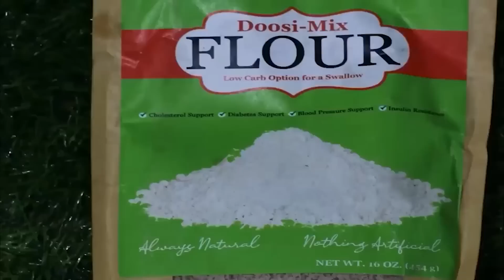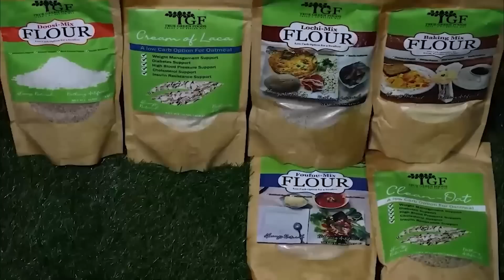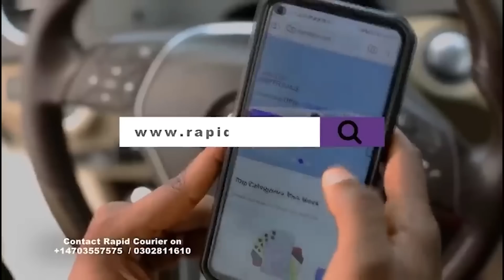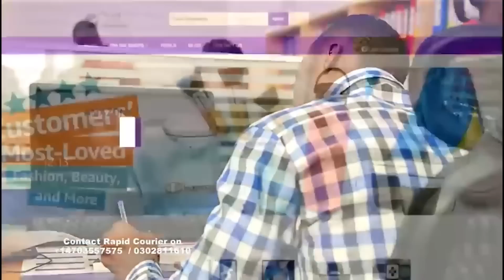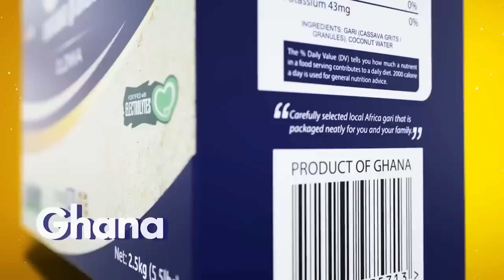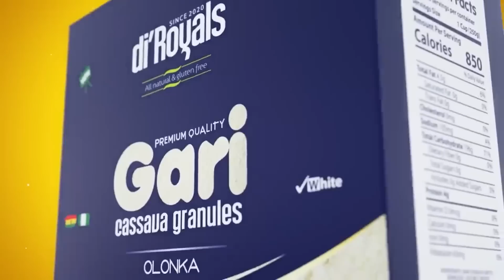Why do planes fly so high and Mystery Behind the cloud